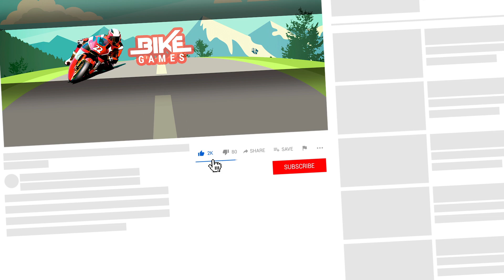Uphill Offroad Motorbike Rider Gameplay - #2 Motorbike Games - Motorcycle Simulator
In this video I'm playing Uphill Offroad Motorbike Rider Gameplay. Get control of your extreme dirt bike and steer with race to get real life sensation of riding heavy bikes. Motorbike Games are racing and Motorcycle Simulator with extreme bike stunt and thrilling missions. The bike stunt racing fever is all about bike balance, skill and control as you ride your rider.

Uphill Offroad Motorbike Rider
by Tech 3D Games Studios